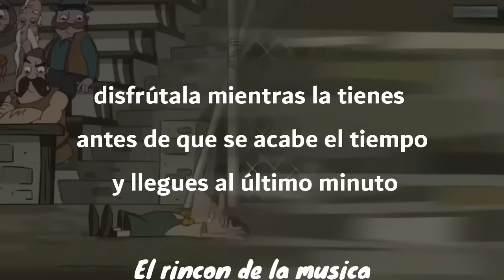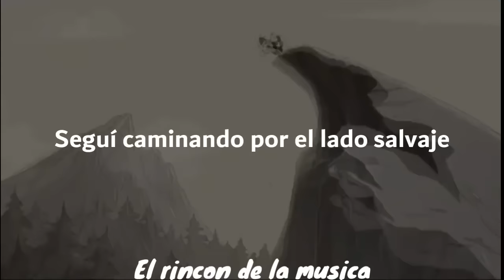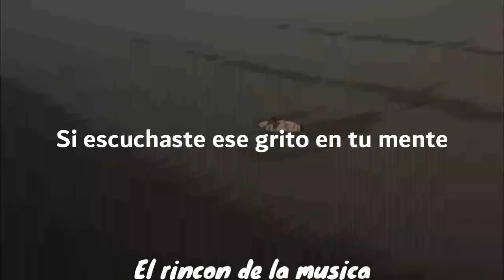como doofenshmirtz acepto a Cristo rey en su corazón (Version extendida)